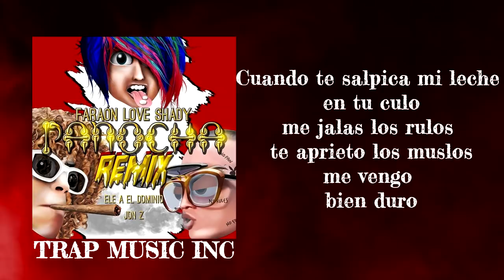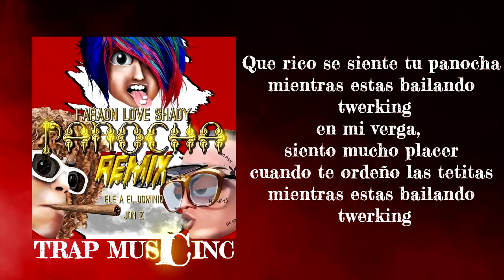Panocha Remix (Letra) Faraon Love Shady X Jon Z X Ele A El Dominio